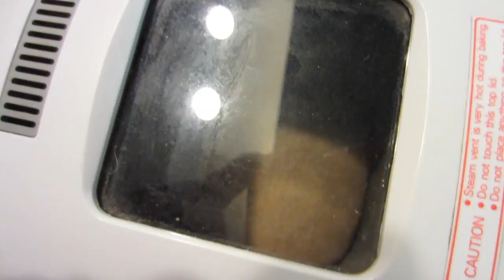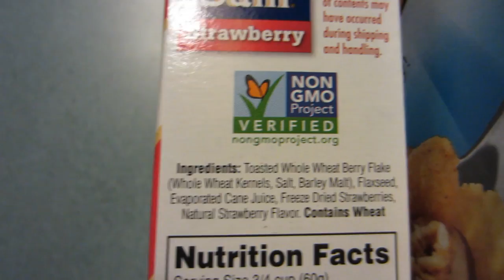The Last Sonic Booms Ever To Be Heard From A Space Shuttle!!! (7.21.11)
This morning was the very last space shuttle landing ever! Atlantis came in like an astroid and gave us the iconic double sonic boom as she passed over florida for the last time on her way to the kennedy space center where she will be decommissioned and put on permanent display for everyone to see! It truly was a marvelous event and i will really miss the space shuttle, but its time for bigger and better thing! onward and upward!